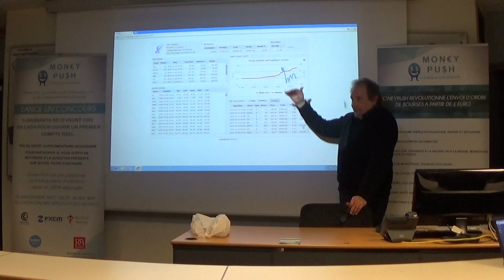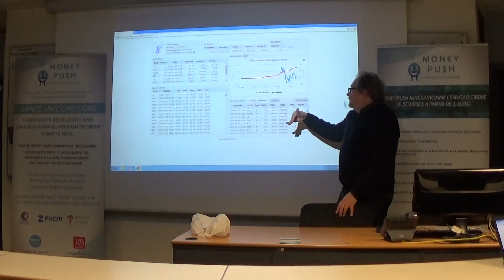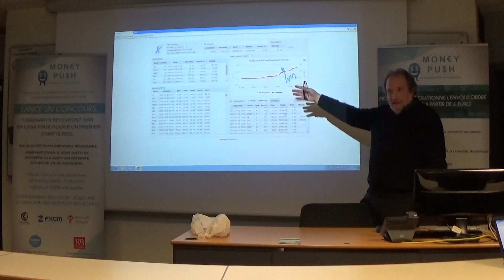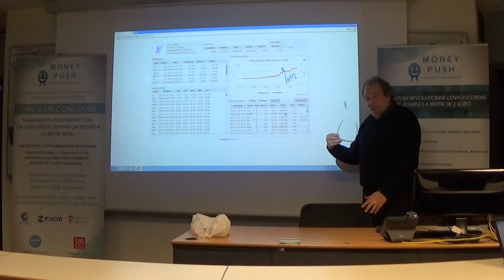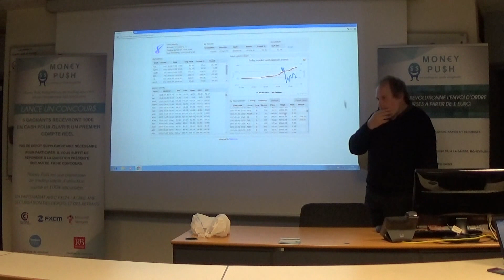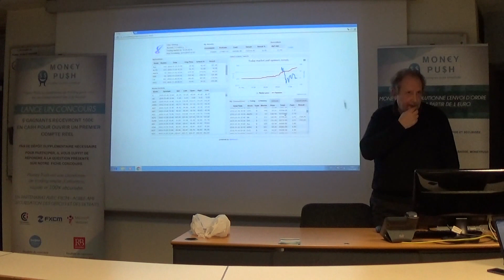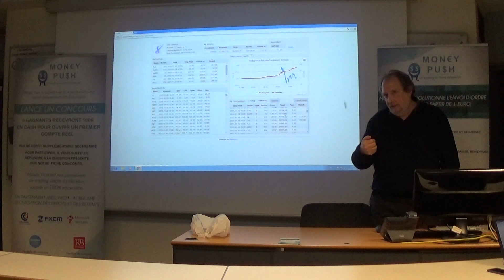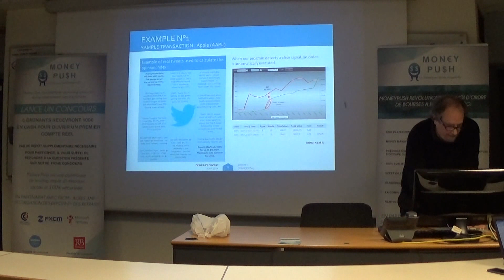Conférence de Marcos TABAJ: Algorithme de Trading, Réseaux Sociaux: Twitter, Facebook..." 2/2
- Deuxième partie de la conférence de Marcos TABAJ, PDG de BAP Systems, qui nous présente son algorithme de trading systématique basé sur des analyses de tendances sur les réseaux sociaux: Twitter, Facebook etc... Marcos est un développeur aguerri et passionné de marchés financiers. Il a mis au point ces deux dernières années des algorithmes capables de générer des signaux performants, notamment sur les actions... Conférence organisée par MoneyPush à la CCI Paris Île-de-France le 25/11/2015.